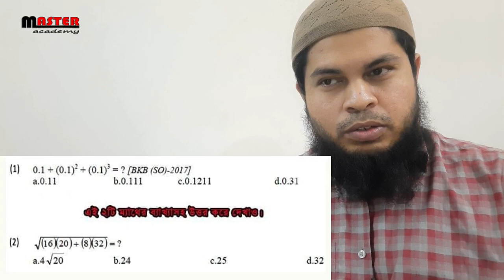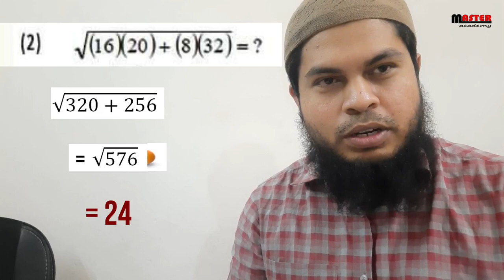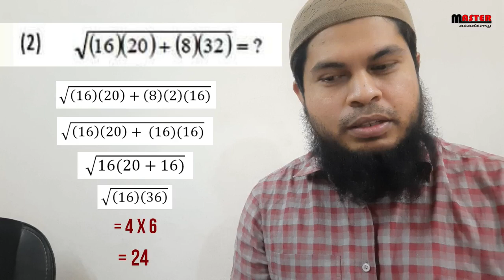JOB PREPARATION( Math Tricks-1)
You can save your time in math section. so i am trying to make out that utilize your time properly in exam to become winner.